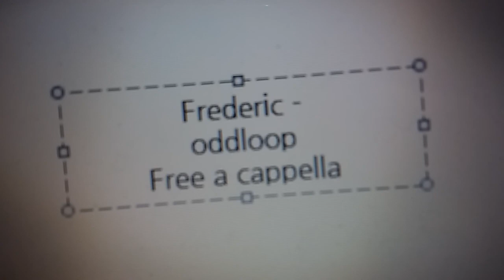フレデリック - オドループ Free a cappella フリーアカペラ